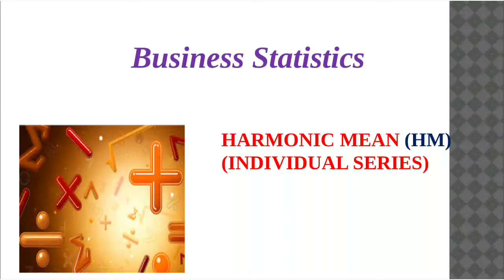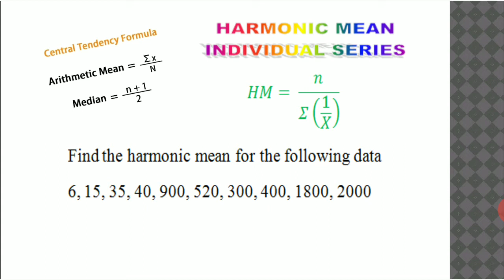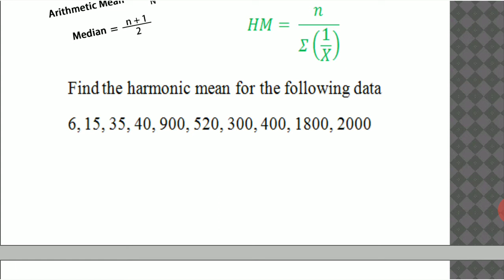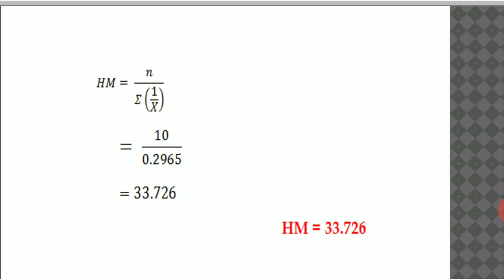Statistics | Harmonic mean | individual series || Tamil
# In this video you will learn how to find Harmonic mean for individual series in Tamil #